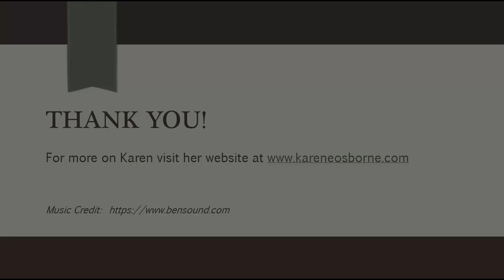What are You Reading? What are You Writing? ep. 183 with Debra Iles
For more on Karen:
Facebook: Karen E. Osborne Author